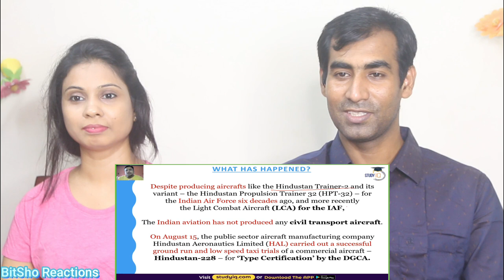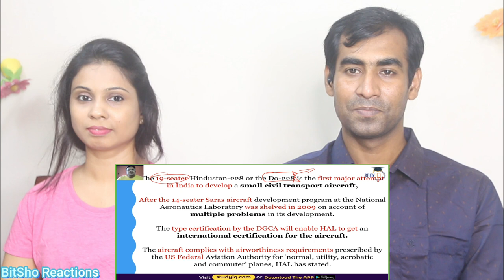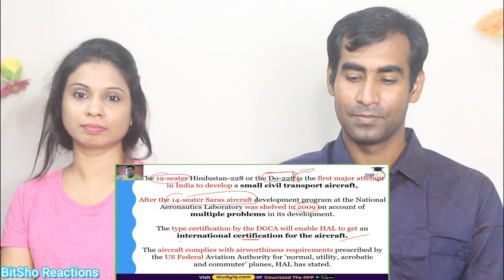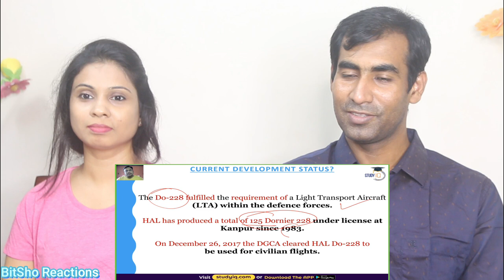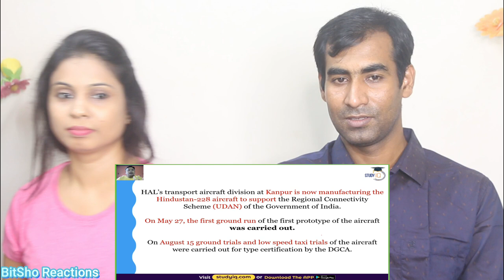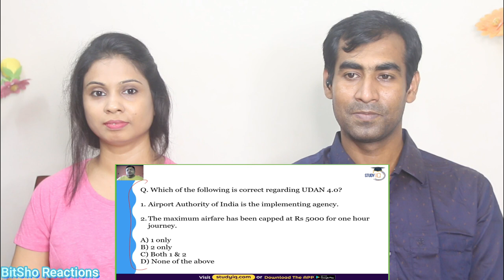Bangladeshi Reaction on Made in India Hindustan 228 civilian aircraft by Hindustan Aeronautics Ltd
Hey Friends, Here is our Reaction to Made in India Hindustan 228 civilian aircraft by Hindustan Aeronautics Limited gets DGCA approval